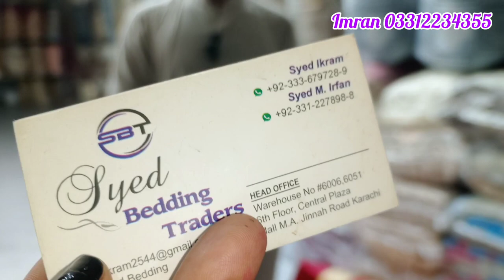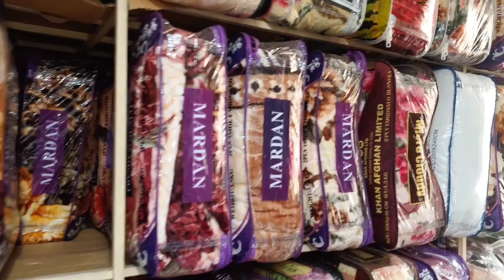Imported Blanket Only In Rs900 | Wholesale Blanket Market In Karachi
blankets wholesale market in karachi | Comforter Set | wholesale bed sheet in karachi | Prayer Mat

Wholesale Blanket Market in Karachi ,

Hi wievers , Today I visited at Karachi Biggest Godam ,Warehouse , Manufacture & wholesaler ,off imported blanket , bed-sheet ,Bridal Bedsheet ,cushion ,fless blanket ,ac blanket , Bedsheet ,waterproof mattress cover ,bridal set ,wedding bridal set , Bed Cover ,Comforter Set ,Prayer Mat ,Jai Namaz , export quality And Many More Household Items ,
& Wholesale Price & Factory Rate.

For Online All over Pakistan
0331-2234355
Syed Bedding Traders
Syed Wedding Collection
shop number 6 ,Shop 51 One 6th floor
Central Mall Shopping Plaza ,M.A jinnah  Road Karachi

Follow here :
Saeedaasif

اپنے کاروبار یا شاپ کی ویڈیو بنوانے کیلئے اس نمبر پر رابطہ کیجیئے 👈🏻

SA VLOGS WhatsApp